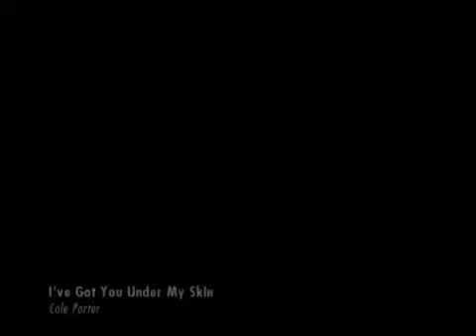ALMA ORTEGA (Filipina) with LUIS CANALES (Chilean) Playing UNFORGETTABLE SONGS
This is FREE SOUL DUO performing at the GARDEN HOTEL in Guangzhou, CHINA in 2008. Alma Ortega Tarzo is from the Philippines and Luis Canales Lopez is from Chile.